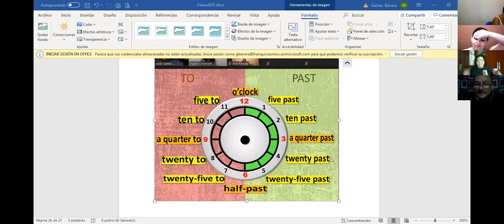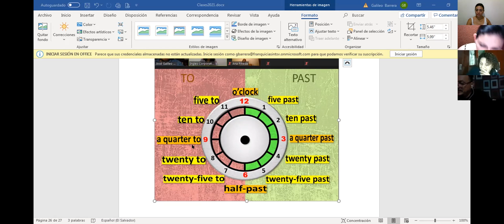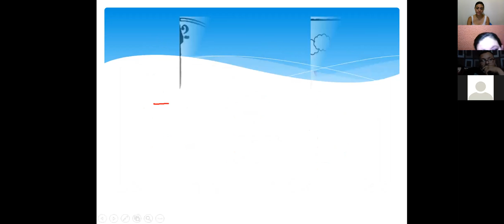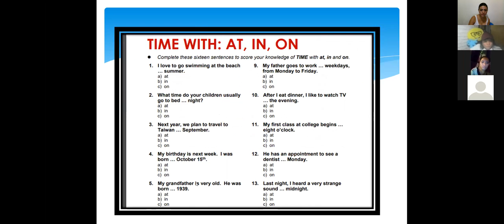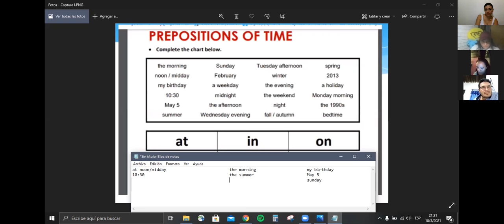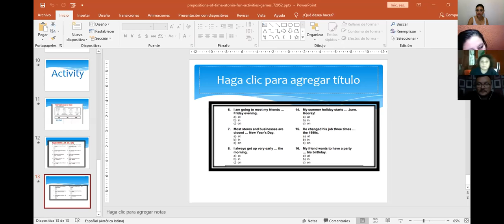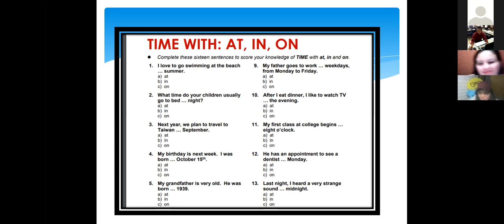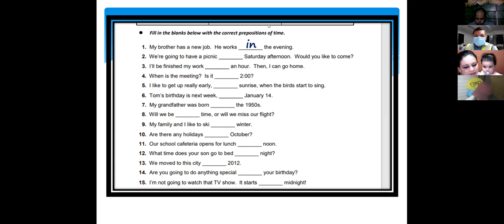Ingles Corporativo-Videoconferencia #14 How to use prepositions of time